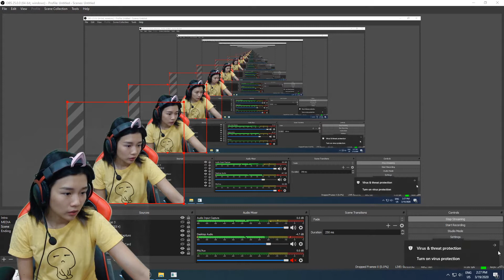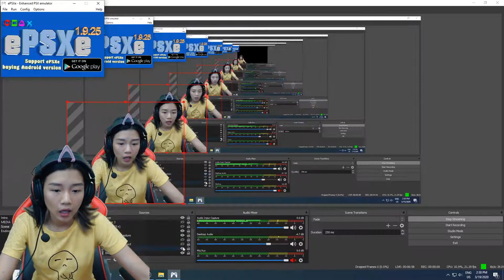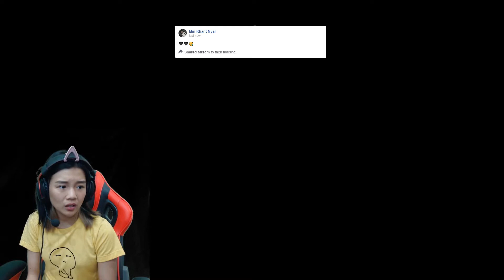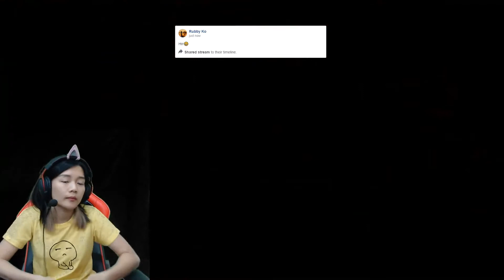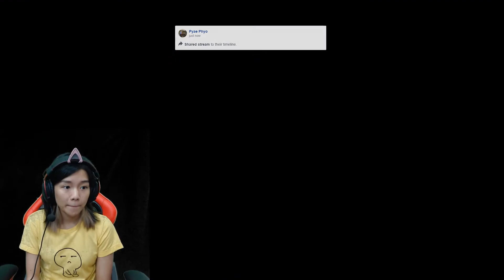Harvest Moon Back To Nature